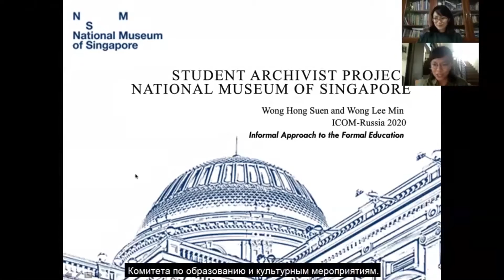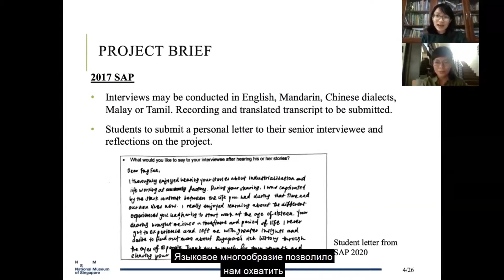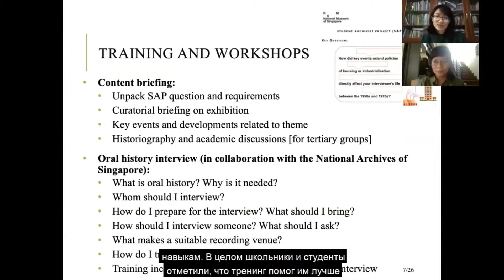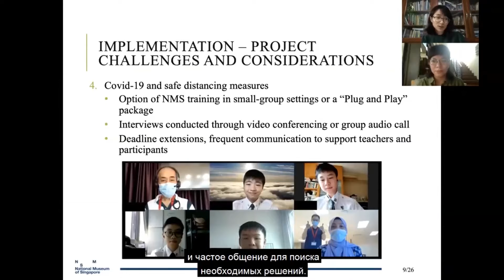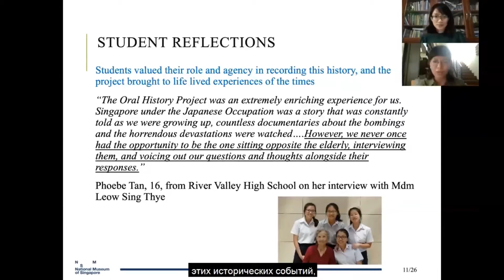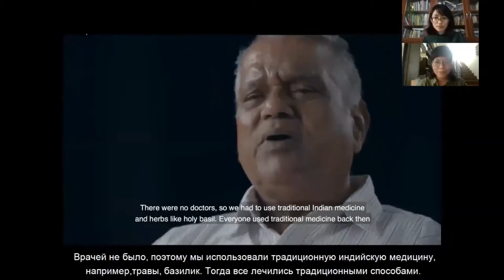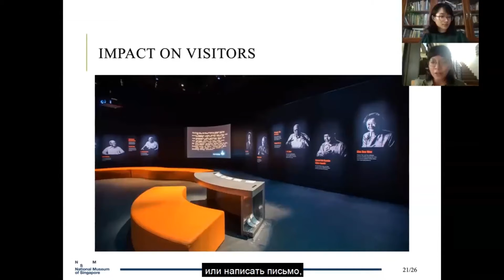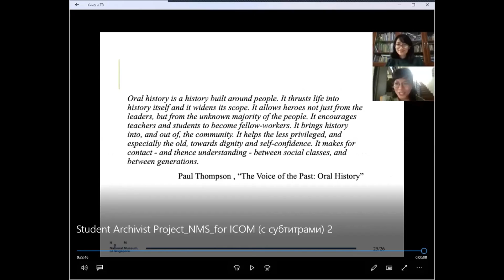Ли Мин Вонг и Ванг Хун Суэн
Доклад Ли Мин Вонг (менеджер (кураторство и мероприятия) Национального музея и Мемориала основателей Сингапура) и Ванг Хун Суэн (заместитель директора (куратор по взаимодействию и партнерству) Национального музея и Мемориала основателей Сингапура) на тему:
Проект "Student Archivist" – победитель конкурса Лучших практик 2019 года Комитета по культурно-образовательной деятельности ИКОМ